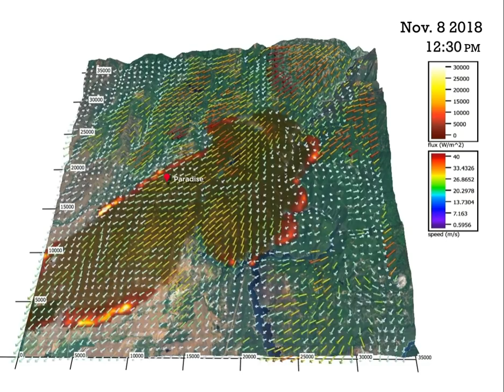Simulation of the Camp Fire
This animation of the Camp Fire is one of the tools that NCAR scientist Janice Coen and her colleagues will use to study the factors that made the wildfire so deadly. A wildfire weather expert, Coen used the CAWFE™ modeling system (derived from Coupled Atmosphere-Wildland Fire Environment) to create this weather-fire simulation of the first eight hours of the Camp Fire. The arrows show near-surface wind vectors and are colored according to the wind speed. This animation is a preliminary result of research she will be conducting into the mechanisms generating strong, highly localized winds and the fires and fire behavior that result.

Note: As a preliminary step in ongoing research, this animation does not show the entirety of the wildfire event nor the many communities that were affected.